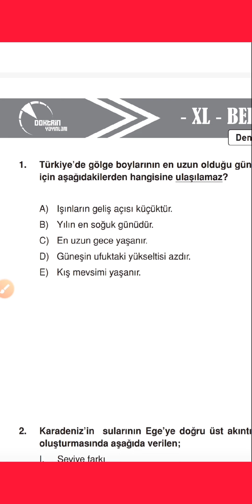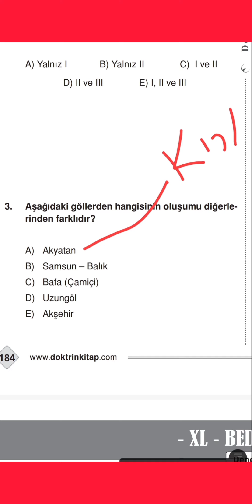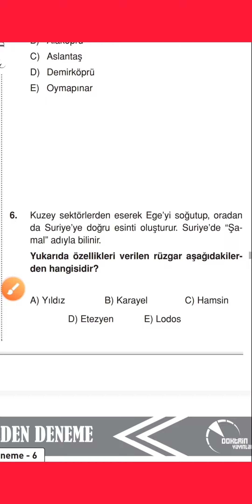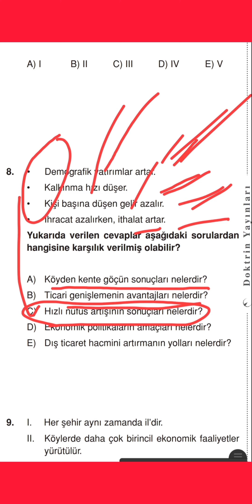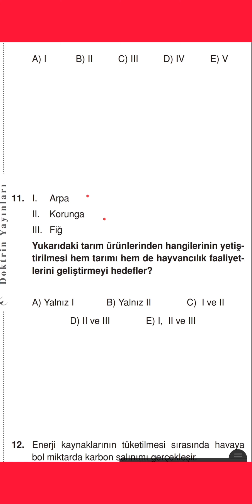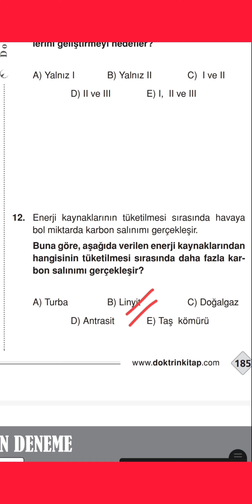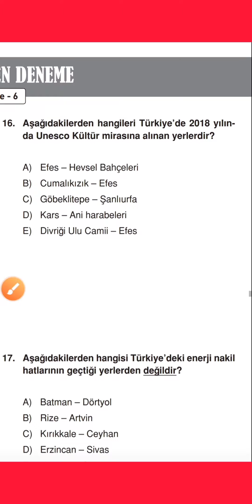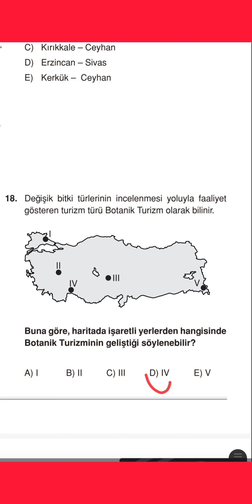XL BEDEN 6. DENEME ÇÖZÜMÜ